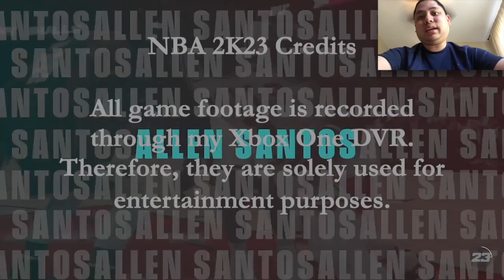Dominated the Milwaukee Bucks (Day 17) - NBA 2K23 Gameplay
This win against the Milwaukee Bucks felt like a miracle, but by rebuilding MyPlayer attributes, I have made an impact for my Chicago Bulls.  We just have the team chemistry in NBA 2K23 to just flat-out dominate any team.

WhatiFRacing
RealRadman